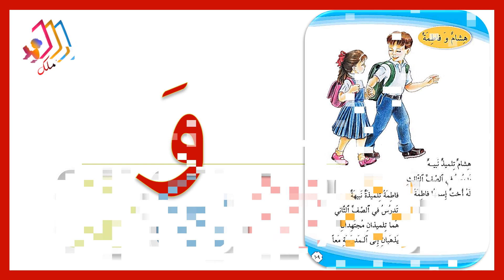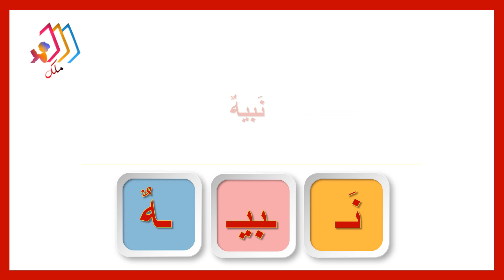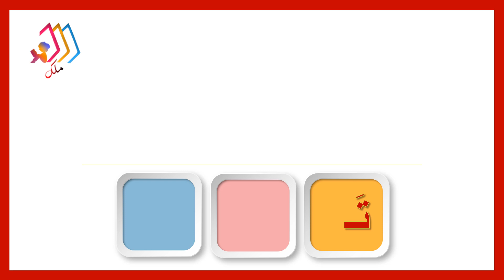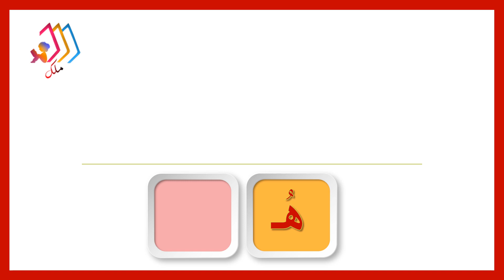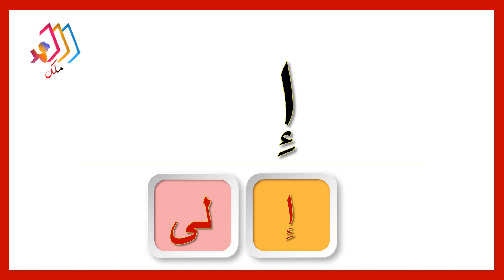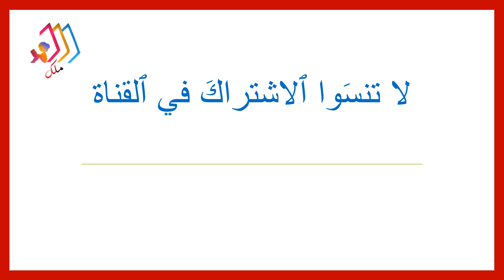هشام و فاطمة تهجي بالطريقة الابجدية للصف الاول الابتدائي قناة ملك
هشام وفاطمة
الصف الاول الابتدائي
مَلك
 الصف الاول دار نوري
تهجي دار نوري
لغة عربية
قراءتي

هشام وفاطمة تهجي ابجدي ومقطعي